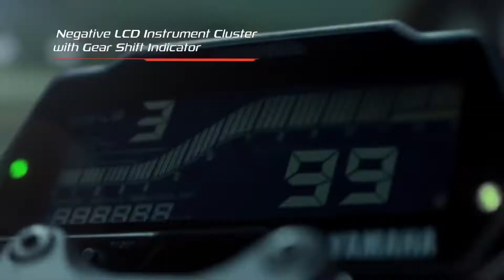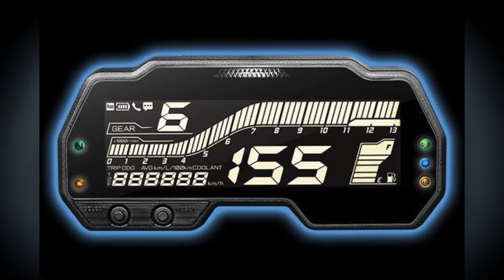2022 yamaha MT-15 v2 Naked full detailed review-new changes,on-road price,features,mileage|mt15 2.0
2022 yamaha mt15 v2 naked fully detailed review